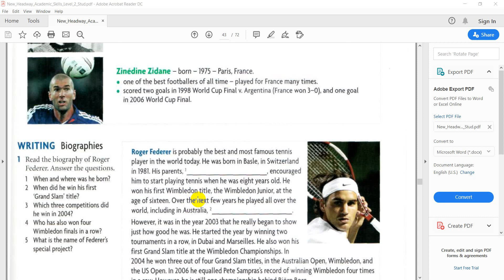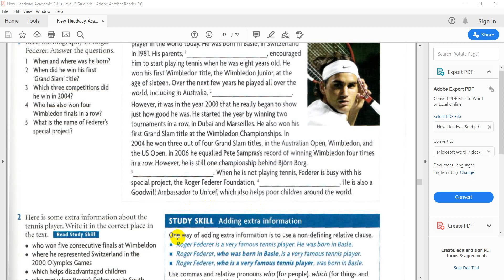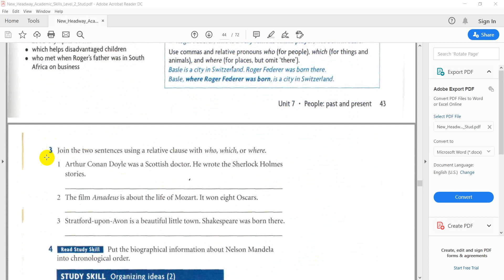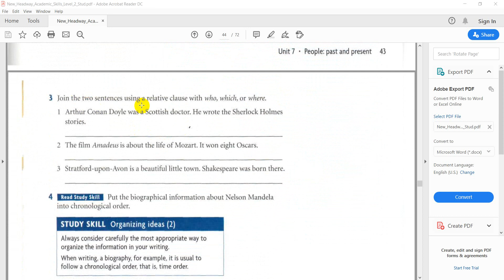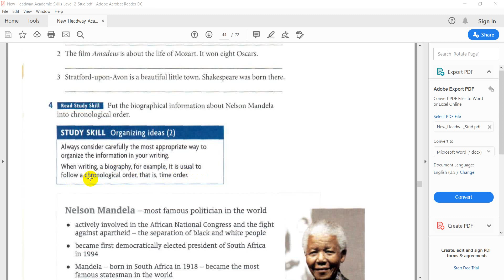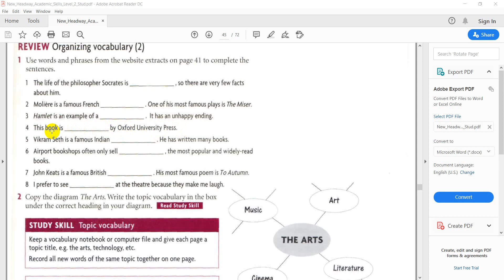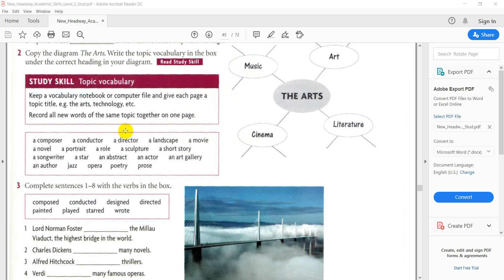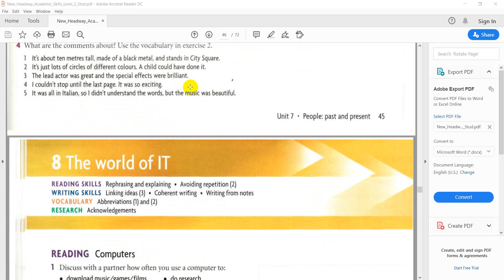People past and present Lecture 2